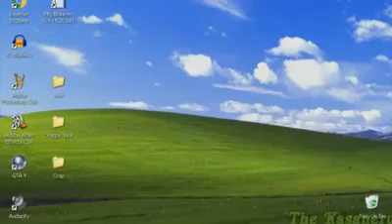Como descargar GTA SA edición platino con voces de Mario Castañeda y Sasha Grey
Oigan respeten